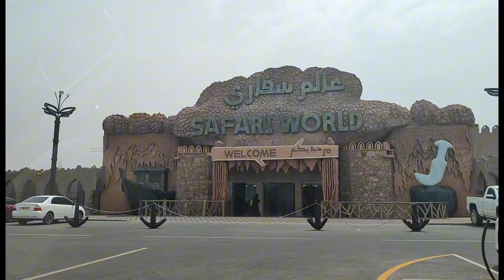ROAD TRIP FROM AL GUBRA TO IBRA OMAN| SAFARI WORLD IBRA |BIGGEST ZOO IN OMAN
SAFARI WORLD IBRA | BIGGEST ZOO IN OMAN